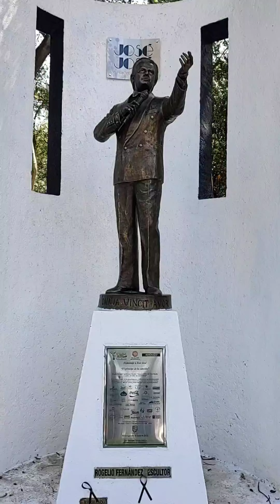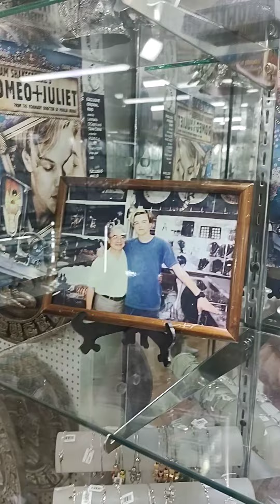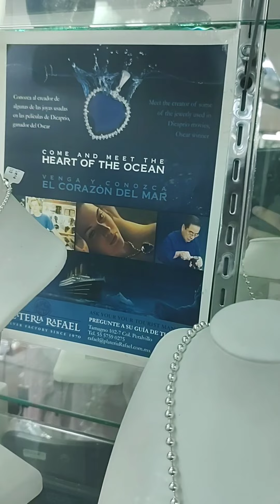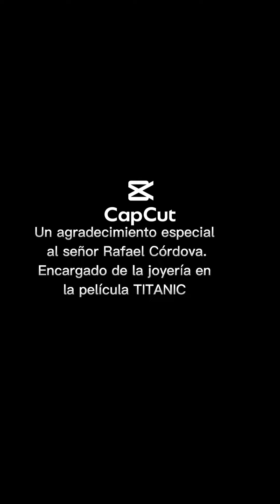Viaje a Teotihuacan 🌞🌜